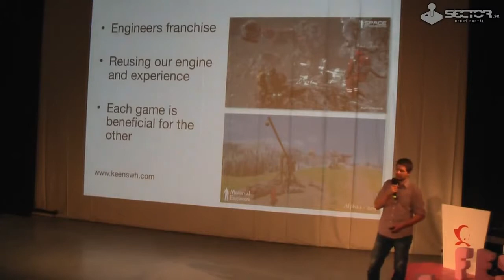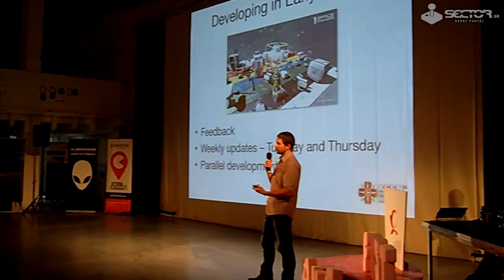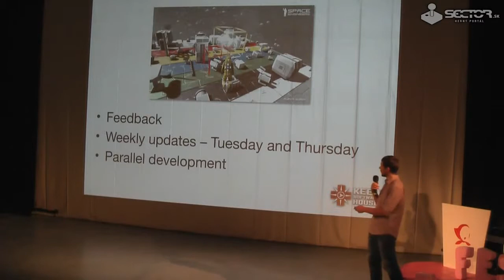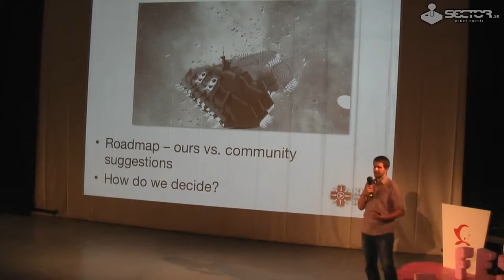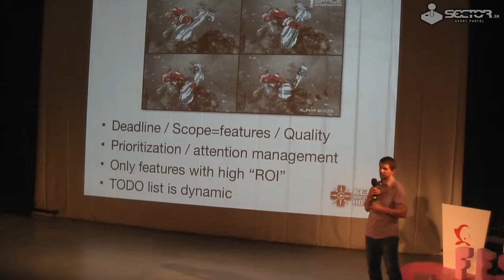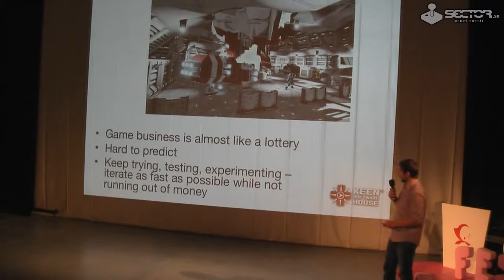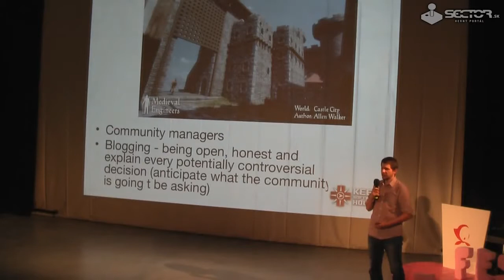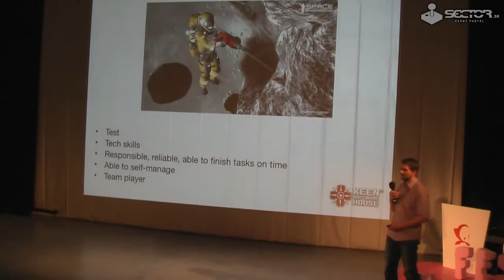GameDevHub # 30 - Space Engineers & Medieval Engineers: Hardcore Way to Early Access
Marek Rosa is the founder and CEO of Keen Software House, an independent game development studio best known for its early-access sandbox best-sellers Space Engineers (more than 1.5 million copies sold) and Medieval Engineers. Marek started his career as a programmer, subsequently moving into a leadership role. After the success of their titles, he could invest $10 million into their new "General AI" research project, aiming to build human-level intelligence.

SK:
Space Engineers & Medieval Engineers: Hardcore cesta k Early Access- vývoj dvoch hier simultánne

Marek sa podelí o skúsenosti s vývojom dvoch sandboxových hier súčasne (Space Engineers a Medieval Engineers). Obe sú prístupné na Steame. V prednáške sa dozviete, ako si udržať stabilný počet týždenných aktualizácií oboch hier, ako dosiahnuť spätnú väzbu od hernej komunity a ako pritom zvládnuť aj ďalšie veľké projekty.

Marek Rosa je zakladateľ a výkonný riaditeľ Keen Software House, nezávislého herného štúdia, ktoré je známe early-access sandboxovými bestsellermi Space Engineers (viac než 1,5 milióna predaných kópií) a Medieval Engineers. Marek začal svoju kariéru ako programátor a časom sa prepracoval na vedúcu pozíciu. Po úspechu dvoch spomenutých tituloch si mohlo dovoliť investovať 10 miliónov dolárov do vývoja nového výskumného projektu „General AI,“ zameraný na vývoj umelej inteligencie, ktorá by sa vyrovnala ľudskej inteligencii.

ABOUT:
The event is organised by Sector.sk and Game Dev Hub in cooperation with Fest Anča International Animation Festival.